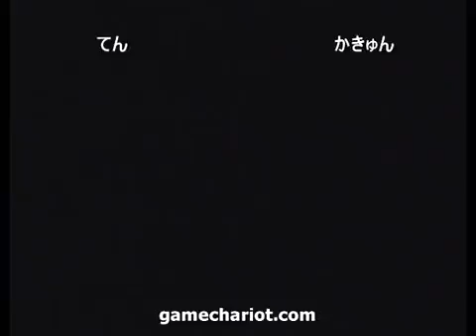GGXXAC: Ten (IN) vs kaqn (MI)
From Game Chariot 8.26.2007